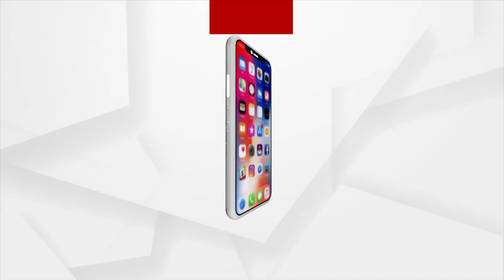ନବବର୍ଷ ଉପଲକ୍ଷେ କଣ୍ଠଶିଳ୍ପୀ ତାରିକ ଅଜିଜଙ୍କ ତରଫରୁ ଶୁଭେଚ୍ଛା